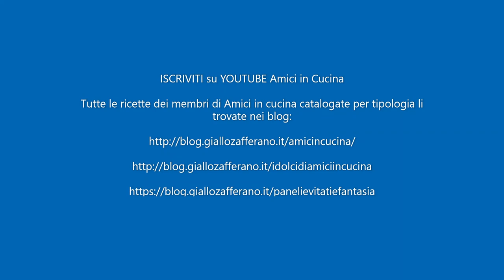Peperoni ripieni con la carne - Amici in Cucina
Peperoni ripieni con la carne postati da Le ricette con il sorriso di Roberta
Ingredienti

4 peperoni,
400 g di carne macinata,
2 patate,
200g di formaggio grattugiato,
3 uova,
500 g di polpa di pomodoro
sale olio aglio cipolla origano basilico prezzemolo qb